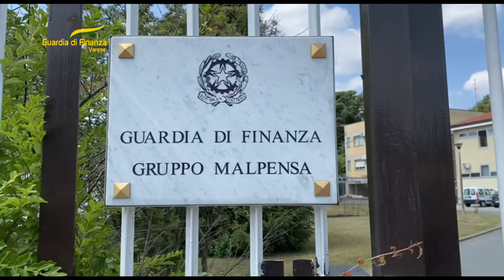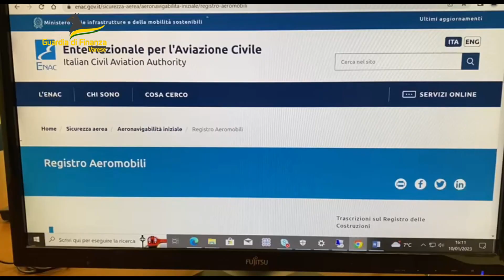GDF Varese riscontrate violazioni tributarie nel trasporto aereo privato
e contestati omessi versamenti di imposte agli “aerotaxi” per tre milioni di euro.